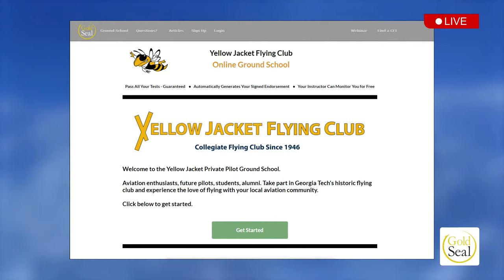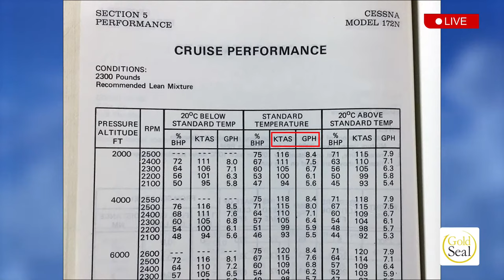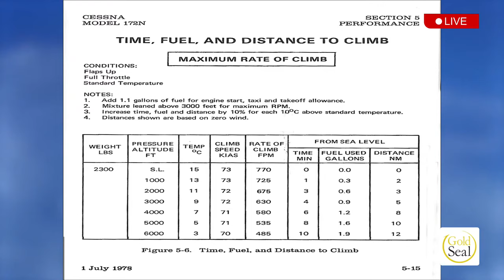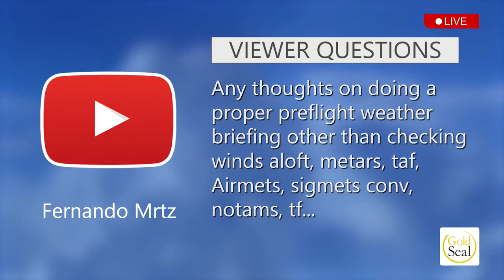Cross-Country Flight Planning Webinar - June 11, 2020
Watch Russ Still and CFI Akshay Pendharkar as they talk about tips and tricks to help you with planning cross-country flights.